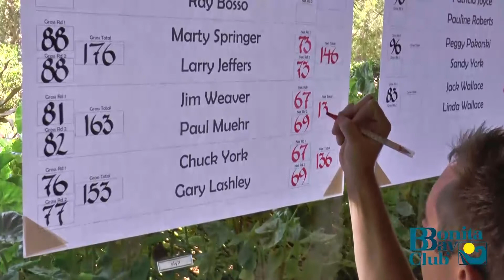Bonita Bay Club- June Member Member Golf Tournament